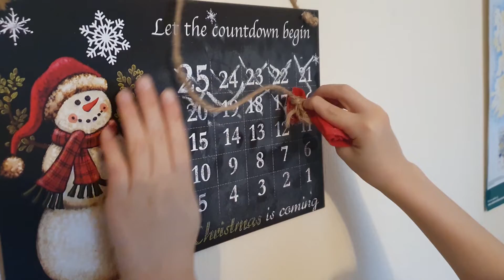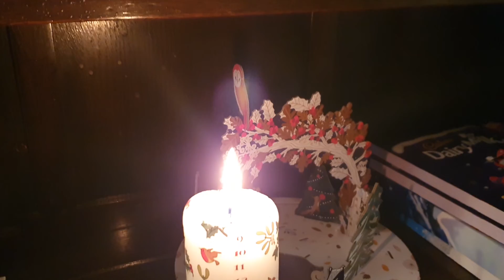Giddy Knits - Vlogmas Day 10 - Blocking All The Things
A new daily vlog video for every day of advent. Featuring family life, behind the scenes dyeing, festive preparations, baking, crafting and anything else we get up to.

THE VLOGMAS LIST
A list of other crafty vlogmases currenlty running. Check the most recent episode of an up to date list: